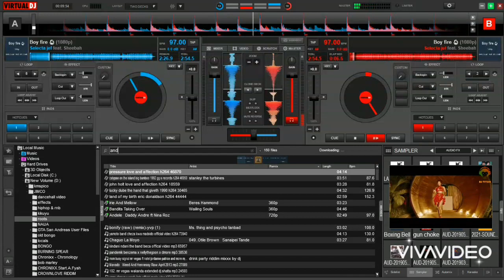VIRTUAL DJ SCRATCHING WITH JUST ONE.